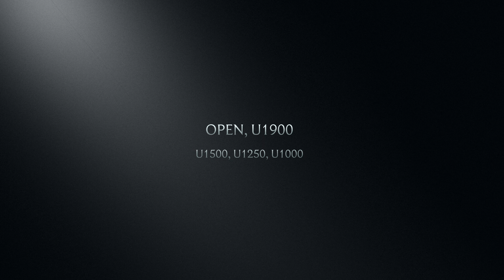Bridgeport Open Chess Tournament Featuring MVL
DIG is bringing current World Blitz Chess Champion, and Super Grandmaster celebrity, Maxime-Vachier-Lagrave (MVL), to Bridgeport, CT this August for the Bridgeport Open Chess Tournament. This will be one of the biggest chess events in the history of Connecticut!

The Bridgeport Open will be held from Friday, August 19 to Sunday, August 21st, 2022. Players in the top four sections (Open, U1900, U1500, U1250) will play four rounds in the tournament and spend one round in a lesson with MVL. Each section will spend time with MVL separate from the other sections. For example, the Open Section will spend time with MVL on Friday afternoon and the U1900 Section will spend time with MVL on Saturday morning.

There will be cash prizes for the top three players in each of the top four sections. Players in the U1000 section will get trophies rather than cash prizes.

Additionally, 20 players in each of the top four sections can register for a simul match against MVL directly after their group lesson. The other players in that section may watch.

People can also register for a group lesson with MVL and not participate in the tournament. This is $50 per person. Scroll to the bottom of this page and select the lesson section you would like to join.

On the last day of the event (Sunday afternoon), the top two finishers from each of the top four sections will play in a Blitz Tournament with MVL also participating! MVL’s games in this tournament will be projected on a big screen behind him while he is playing so that people can sit and watch him play. This is a once-in-a-lifetime opportunity for you to play, learn and talk to a chess legend. Don’t miss out! Limited entries.

Sections:
Open
U1900
U1500
U1250
U1000 (This section does not have cash prizes or a lesson/simul with MVL. There will be trophies for this section.)
Time/Location:

August 19-21st, Friday-Sunday

Central High School, Bridgeport, CT.

Food trucks will be there.

Time Control/Round Times:
60 minutes 15 seconds delay
The Open, U1900, U1500 and U1250 sections will play 4 rounds and spend time with MVL in place of one of their rounds. The U1000 will play five rounds and not spend time with MVL.
Round 1: August 19th at 5:30pm: Open section won’t play this round, they will be in a different room having a lesson and a simul with MVL! (20 players may register in each section to play in the simul while the other players may watch).
Round 2: August 20th at 9:30am: U1900 section won’t play this round, they will be in a different room having a lesson and a simul with MVL! (20 players may register in each section to play in the simul while the other players may watch).
Round 3: August 20th at 1:00pm (ALL SECTIONS WILL PLAY THIS ROUND!)
Round 4: August 20th at 4:30pm: U1500 section won’t play this round, they will be in a different room having a lesson and a simul with MVL! (20 players may register in each section to play in the simul while the other players may watch).
Round 5: August 21st at 9:30am: U1250 section won’t play this round, they will be in a different room having a lesson and a simul with MVL! (20 players may register in each section to play in the simul while the other players may watch).

MVL Schedule:

Friday, August 19th, Open Section lesson and simul 5:30pm-8:00pm
Saturday, August 20th, U1900 section lesson and simul 9:30am-12:00pm
Saturday, August 20th, U1500 section lesson and simul 4:30pm-7:00pm
Sunday, August 21st, U1250 section lesson and simul 9:30am-12:00pm
Sunday, August 21st, MVL will participate in an unrated blitz tournament with the top 2 finishers from each of the 4 sections 2pm to 4:30pm.
Prizes:

Open: $2,000, $1,200, $800. Trophies to top 3 scholastic players.

U1900: $1,200, $800, $400. Trophies to top 3 scholastic players.

U1500: $800, $600, $300. Trophies to top 3 scholastic players.

U1250: $400, $300, $200. Trophies to top 3 scholastic players.

U1000: Trophies to top 3 players, Top 3 U600 players and Top 3 Unrated players.

*Cash prizes are based on 100 entrants in the top four sections. The cash prizes are subject to change if there are less than 100 entrants in the top four sections. $5,000 guaranteed. *